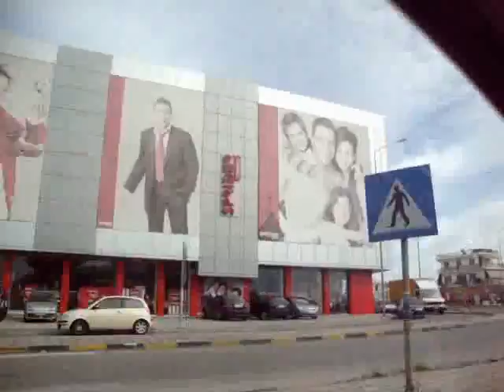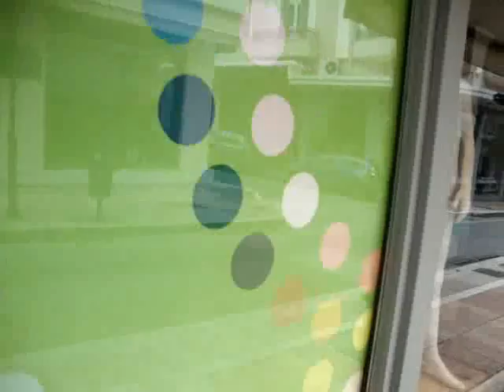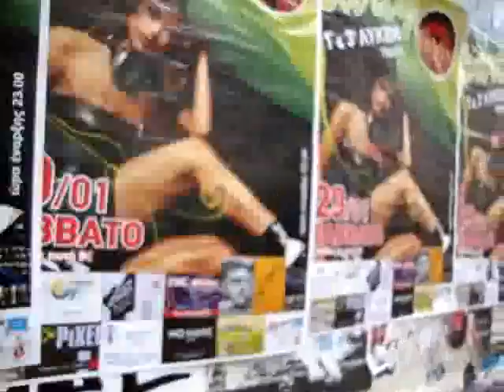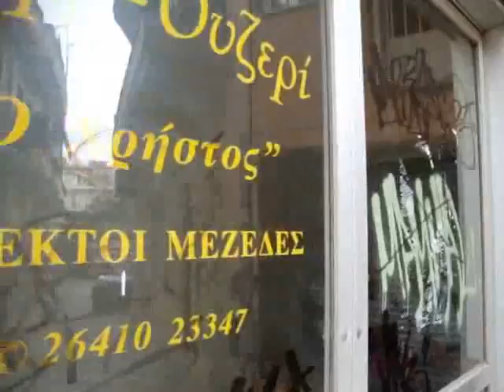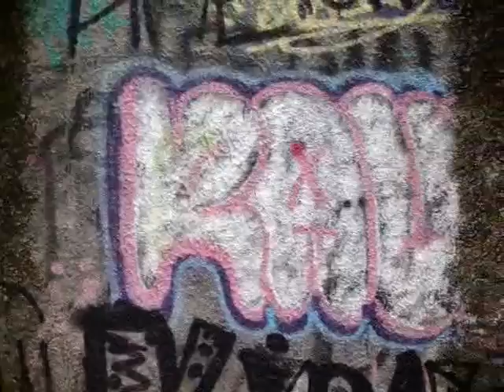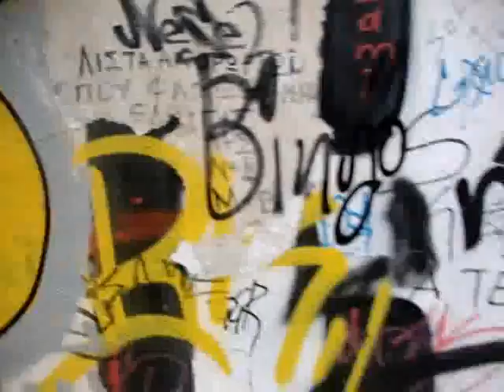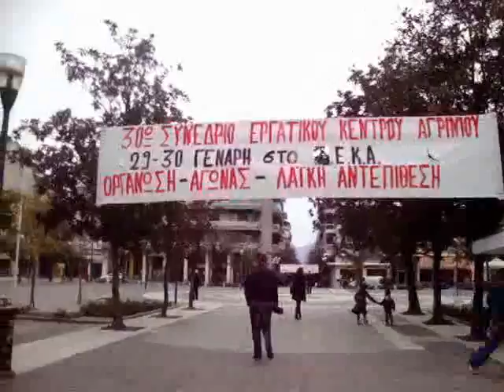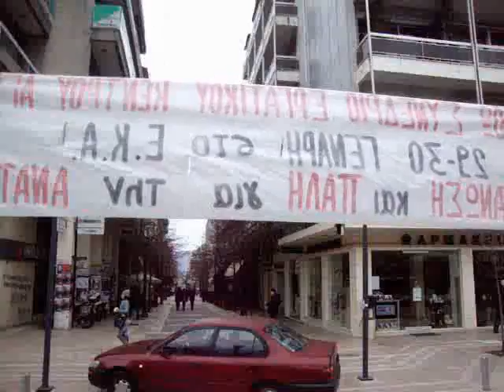AGRINIO GREECE ΔιαδρομεςΑΓΡΙΝΙΟΑπο την Μαχαιρα Ξηρομερο στο Αγρινιο By ARTPOETICACOUVELIS